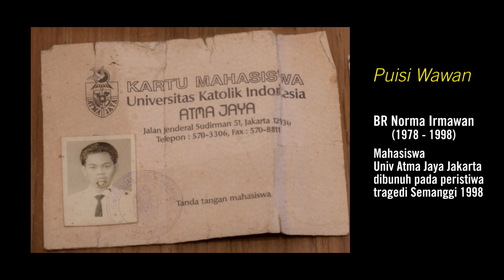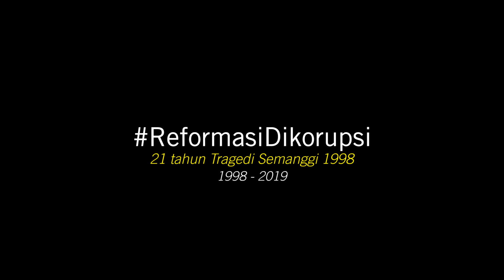Lagu Dari Puisi WAWAN - Ditembak Mati Saat Tragedi Semanggi 1998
Wawan (BR Norma Irmawan) adalah mahasiswa Atma Jaya Jakarta dan anggota TRuK (Tim Relawan untuk Kemanusiaan) yang ditembak aparat negara saat aksi unjuk rasa mahasiswa dalam perjuangan Reformasi yang berpihak pada Rakyat-Demokrasi dan Kemanusiaan. Mahasiswa menolak Sidang Istimewa MPR pada bulan November 1998.
Aparat negara menembaki para pengunjuk rasa. Wawan adalah salah satu korban yang meninggal ditembak.
Sampai sekarang, pelaku dan pemberi perintah tidak tersentuh hukum.